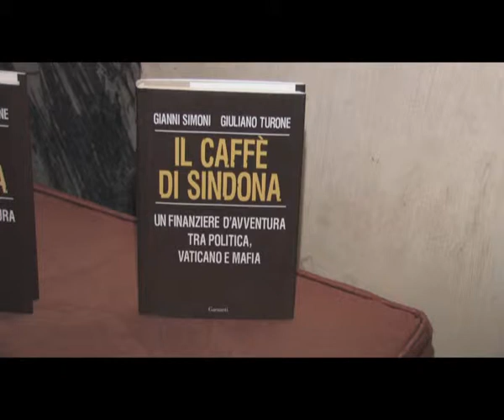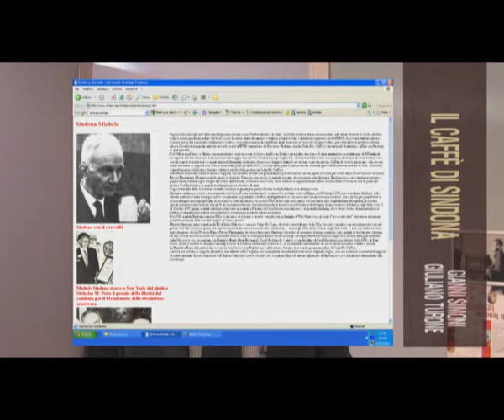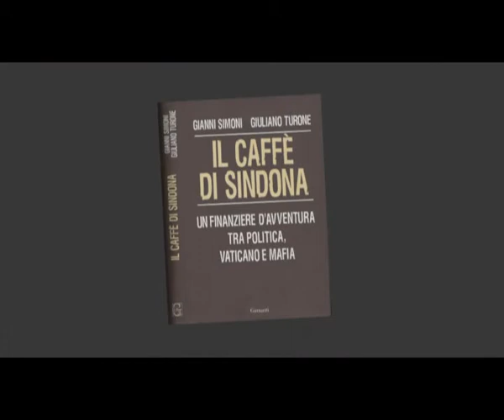'Il caffè di Sindona': presentazione del libro a Palazzo Tur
Martedì 20 ottobre alle 17.30 nel Salone di Rappresentanza di Palazzo Tursi, nell'ambito della rassegna Genova città dei diritti, è stato presentato il libro Il caffè di Sindona Gianni Simoni e Giuliano Turon. Insieme agli autori, allincontro hanno partecipato Fernanda Contri e Nando dalla Chiesa.
Il libro vuole chiarire le dinamiche della morte ripercorrendo la vita e la carriera di Sindona. Gli autori hanno illustrato  e cercato di approfondire, attraverso un racconto delle vicende personali del banchiere, le carte processuali e i dettagli di quel giorno tragico, le circostanze della misteriosa morte di Sindona.